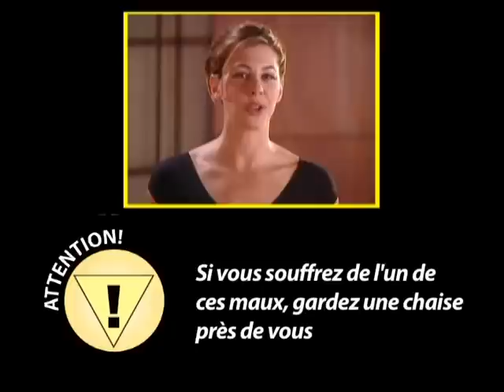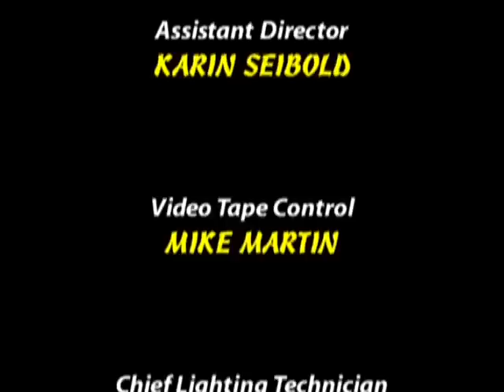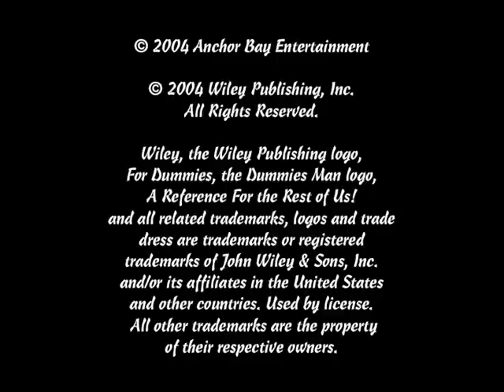Le Yoga facile Pour les nuls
Découvrez tous les mystères du Yoga.

Découvrez comment :
- Maîtriser les 12 positions essentielles du yoga.
- Vous détendre et vous relaxer grâce à la pratique du yoga.
- Profiter des bienfaits des techniques de respiration du yoga.
- Tonifier et raffermir vos muscles grâce aux positions de yoga.